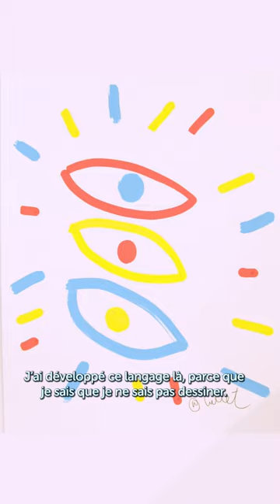Créer sa propre exposition à la maison, avec l'Expo Idéale d'@herve-tullet ! 👨‍🎨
20 épisodes, 20 questions et 20 idées de créations et de récréations pour rentrer dans l'univers d'un artiste et créer en s'amusant. 🖌️🎨

▶️ À retrouver dans la section “Créer” de BayaM, l'appli de Bayard Jeunesse qui aide à bien grandir !